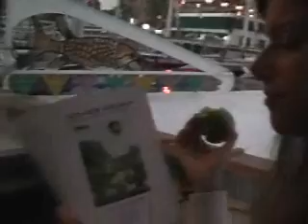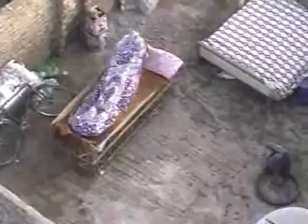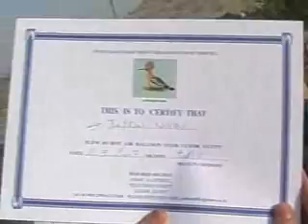Hot Air Balloon Ride over Luxor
Hot Air Balloon ride over the Valley of the Kings in Luxor, Egypt.